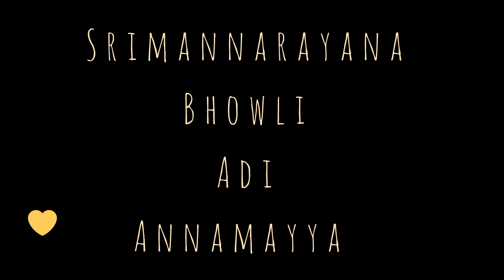Srimannarayana Bhowli Adi Annamayya Keertanam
Srimannarayana
Bhowli
Adi
Annamacharya Keertanam
Sung by Smt Prarthana Sai Narasimhan